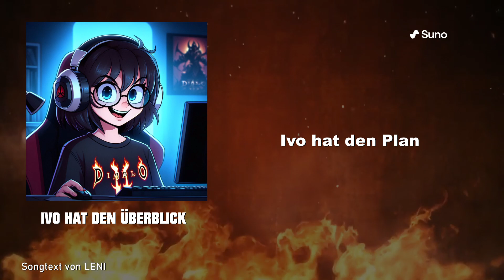Ivo hat den Überblick (Suno German AI Song)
Erstellt mit Suno AI

Lyrics
(Refrain 1)
Ivo hat den Überblick, für die Games die sie spielt ist sie genug Verrückt.
Ivo hat den Plan, im Multiplayer fängt sie gerne nochmal von vorne an.
Ivo trinkt zu ihrem Spiel nicht nur eine Brause, da zischt das Bier und vergisst auch mal die Pause.

(Strophe 1)
Jedem Spiel gibt sie eine Chance, egal ob gut, egal ob schlecht,
Ivo zockt ihr leben gern, so füllt sich ihre Sammlung,
den einem Spiel ist sie Nah den anderen bleibt sie Fern.

(Solo)

(Bridge)
Oh Ivo, oh Ivo,
Oh.oh.

(Strophe 2)
Oh Ivo, Oh, Ivo was machst du denn hier? ist das dort nicht etwa Diablo 4?
Oh Ivo, Du liebst diese Ausdauer die ich gern hätt,
das macht sie zum Vergnügen sogar noch Spät im Sabbel Chat.